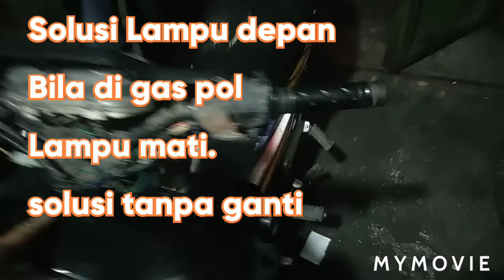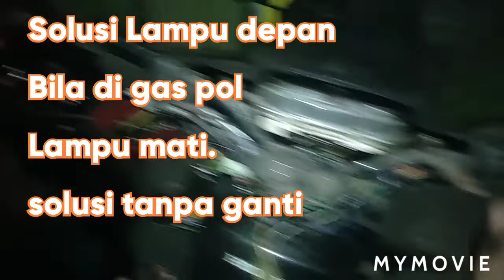Lampu Terang sekali lalu mati ketika di gas pool,ini solusi tanpa ganti.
Solusi tanpa ganti ketika di gas pol lampu terang langsung mati bila anda mengalami kasus motorckayak gitu bisa melihat vidio ini untuk solusinya semoga bermanfaat jangan lupa subscrib dan like Terimakasih.